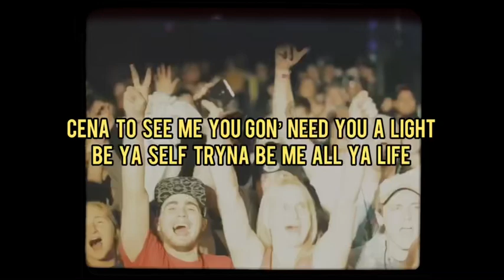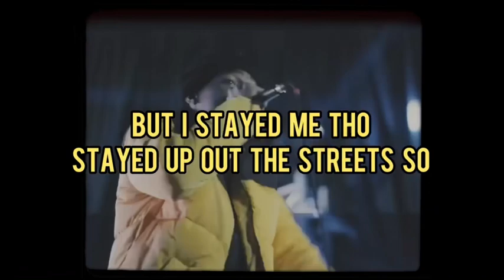Jayy grams -Popping our shit Ft. Hayelo (Official Lyric Video)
Poppin my collar remix done by ​⁠@iFleagler  ​⁠@hayelo99  art by ​⁠@hayelo99